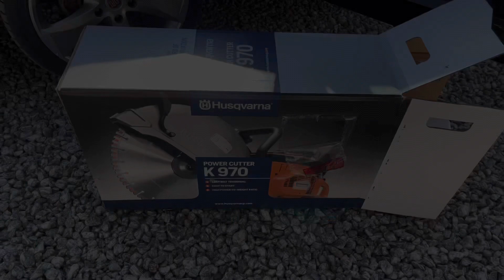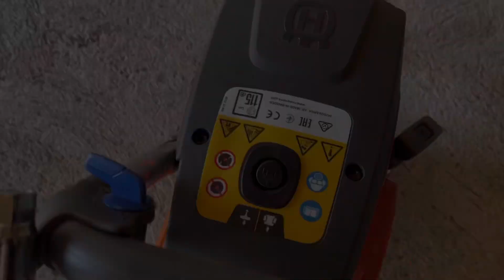Husqvarna K970 - Unboxing 2021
Husqvarna K970 - Unboxing